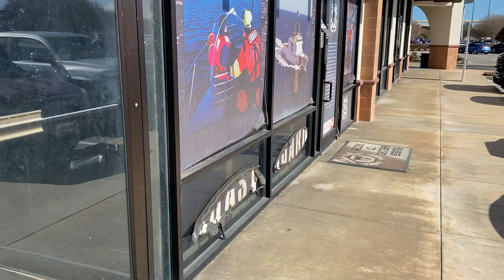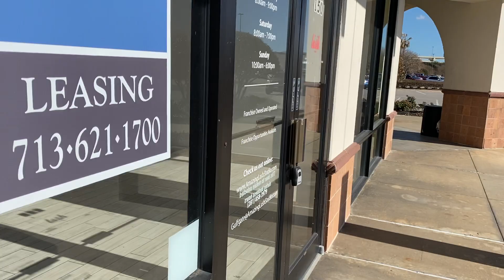How Narcissist Are When You Leave Them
God Say ! Know The Different Between Good And Evil